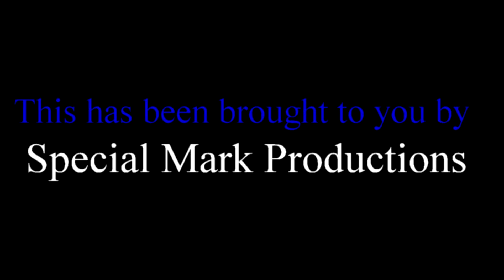Spotlight Movie Review on The Final Cut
It is another ensemble cast that has been gather to tell another true story. We grab our pad of paper and pen and take notes on Spotlight to see if it is worthy of its Oscar buzz. Tune in and find out.